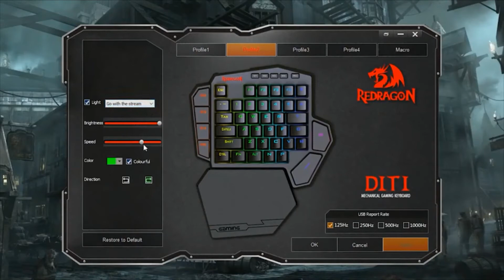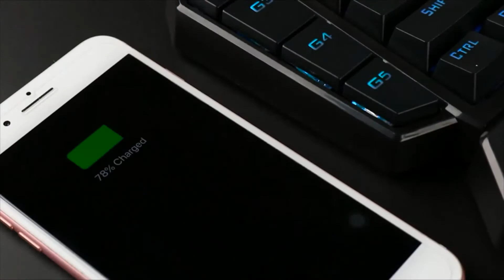Best Redragon K585 DITI One-Handed RGB Mechanical Gaming Keyboard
Redragon K585 DITI One-Handed RGB Mechanical Gaming Keyboard, Type-C Professional Gaming Keypad with 7 Onboard Macro Keys, Detachable Wrist Rest, 42 Keys (Black-Blue Switch)

Keyboard Description : Gaming
Connectivity Technology : USB-C
Special Feature : Lighting
Compatible Devices : Gaming Console

IOGEAR KeyMander 2 3Play Keyboard
Collective Minds Xbox One Mod Pack
Wage Pro Universal Gaming Headset